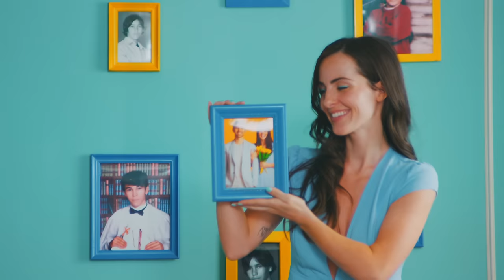MAX - Love Me Less (feat. Quinn XCII) (Official Video)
MAX – Love Me Less (feat. Quinn XCII)

LYRICS
(Chorus)
Baby would you love me less
If you knew the places that I've been
If you knew the damage that I did
Would you love me less no no no no no no no no no

(Verse 1)
I’ve got
Too much dirt to come clean
Closets full of skeletons that you don’t want see

Will you judge me
All my ugly
I won’t blame you if you do

No lies
Don’t wanna keep no secrets
Even if what imma say will you leave speechless

No secrets

(Pre)
If I introduce you to my demons

(Chorus)
Would you love me less
Would you love me less no no no no no no no no
If I had a dollar for my sins
If you knew the beds that I've been in

I’m happy you never saw me in college
Blood on my hands I refuse to acknowledge
That’s why I get light headed
Thin ice that I’m treading
Soft conversations in our bed my skins sweatin’
She doesn’t, like my list of exes I’ve had at home
She’s buggin’, sounding childish like a xylophone
Knees buckling hearing that falsetto that’s in her tone
If I introduce you to my demons tell me baby would you love me less

(Chorus)
Would you love me less If I had a dollar for my sins
Would you love me less no no no no no no

(Bridge)
Or would you love me more

If you knew the person that I was
If you knew the power of your love to change me

And if I introduce you to my demons tell me

(Chorus)
Baby you won’t love me less

CAST
MAX
Quinn XCII
Emily Schneider
Allie Stamler
Dan Schneider
Charlotte Pfahl

CREW
Created By: MAX & Drew Kirsch
Director: Drew Kirsch
Director Rep: Emily Sanders
Executive Producer: Tara Razavi
Producers: Stephan Bielecki & Gina Naranjo
Stephan Bielecki, Gina Naranjo
DP: JD Butler
1st AC: Sashie Rodriguez
Styling: Emily Schneider
HMU: Morgan Grimes
Gaffer: Andy Chinn
Swing: Joseph Tan
Key Grip: Sam Klein
Production Designer: Mike Benna
Set Decorator: Sammy McEntire

(P) 2019 Colour Vision Records, under exclusive license to RED MUSIC, a division of Sony Music Entertainment